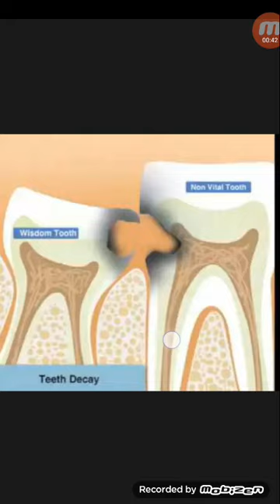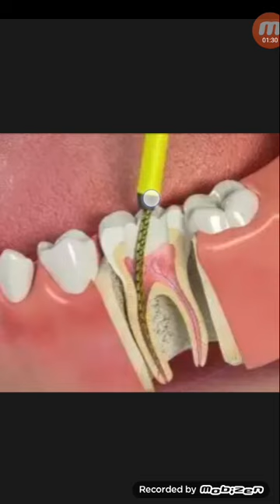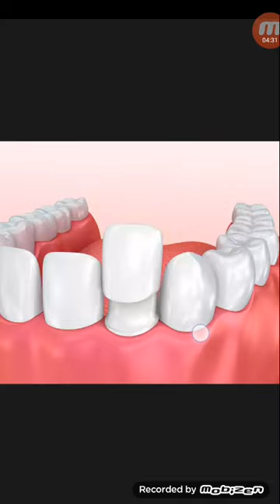দাঁতের রুটক্যানেল চিকিৎসার পর যদি ক্যাপ না করা হয়,তাহলে কি হবে!...